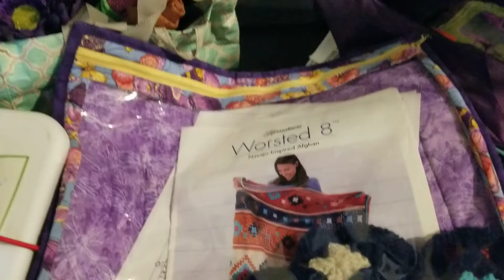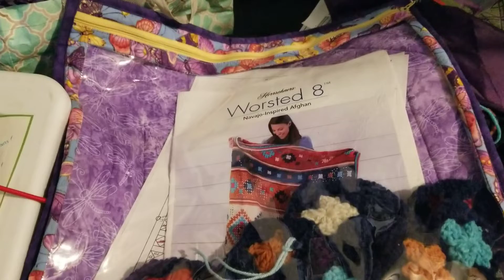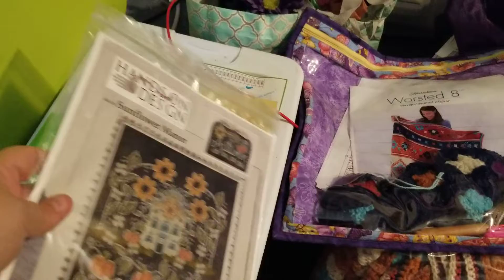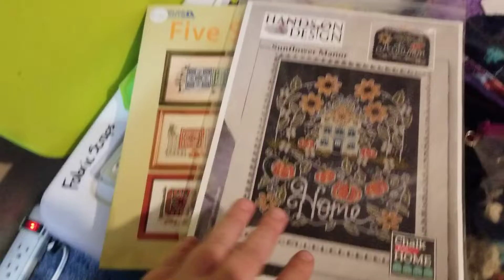Let me clarify